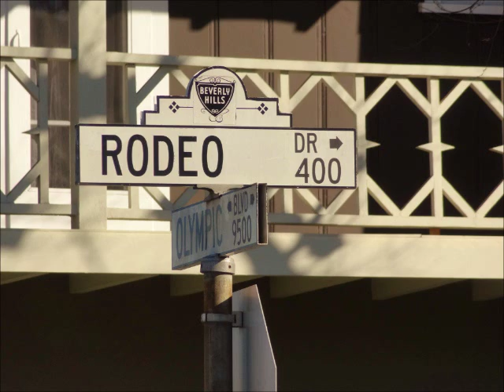LA Rodeo Drive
ロサンゼルス・ビバリーヒルズにある「ロデオ・ドライブ」